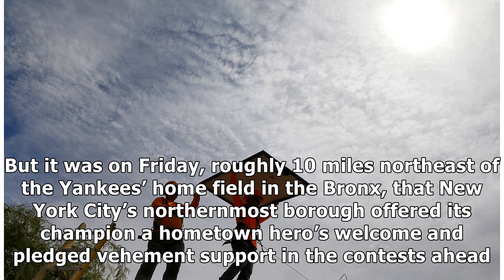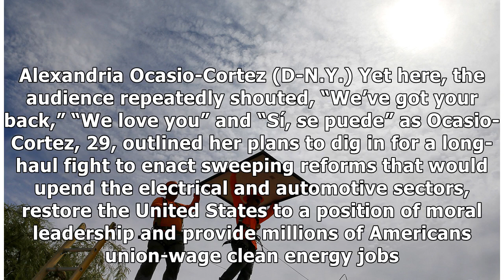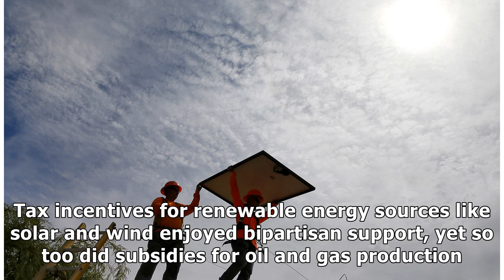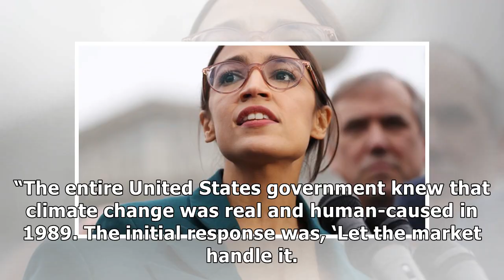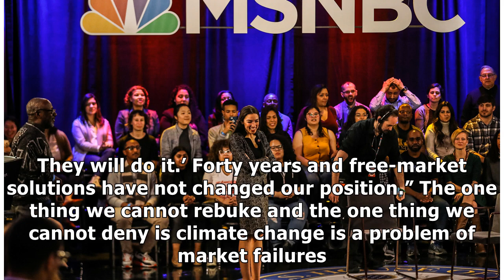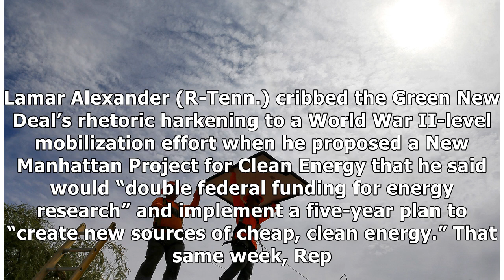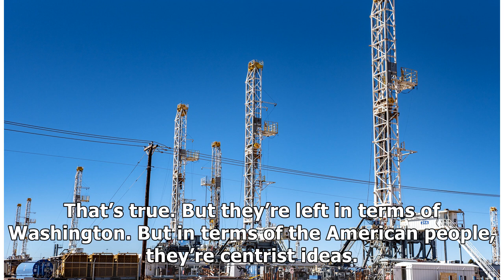Alexandria Ocasio-Cortez Defiantly Promises A Green New Deal Congress Can’t Refuse